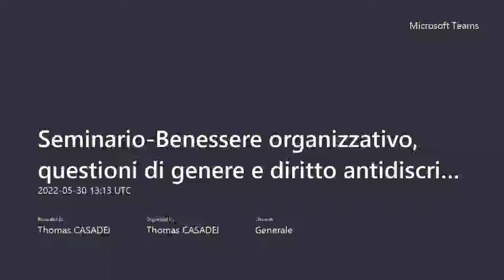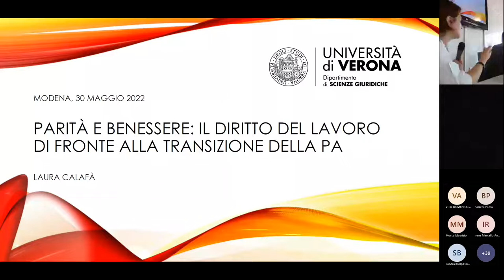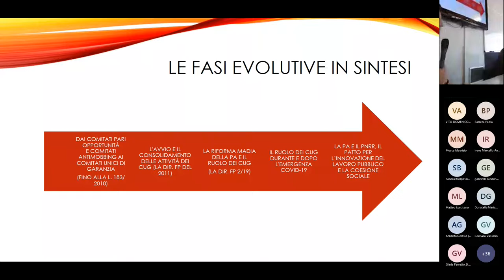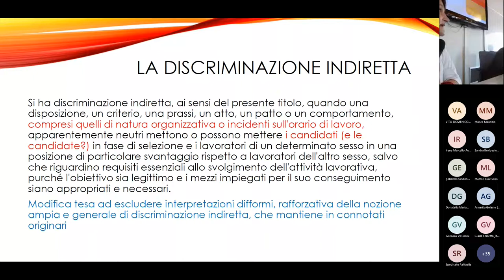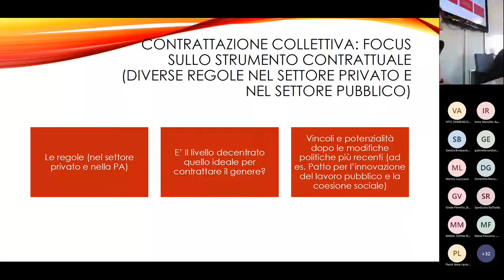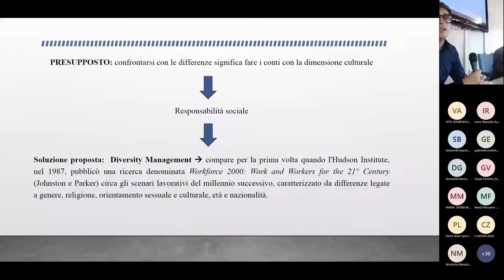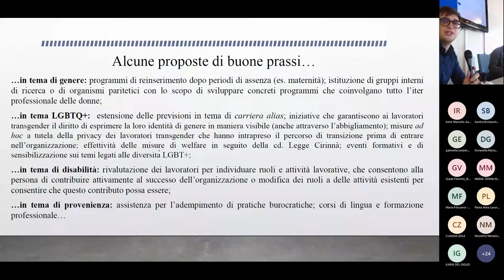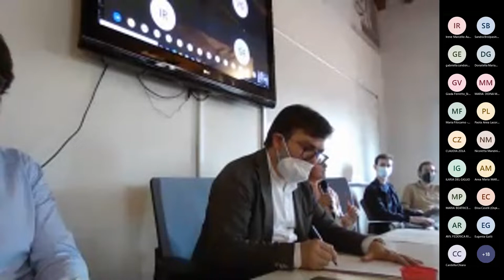Benessere organizzativo, questioni di genere e diritto antidiscriminatorio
Il “Benessere organizzativo, questioni di genere e diritto antidiscriminatorio: nuove sfide per gli enti pubblici e privati” è il tema al centro del seminario tenutosi lunedì 30 maggio, dalle ore 15.00 alle ore 17.30, nell’aula S del Dipartimento di Giurisprudenza di Unimore.
Il Seminario è promosso dal CRID – Centro di Ricerca Interdipartimentale su discriminazioni e vulnerabilità dell’Università di Modena e Reggio Emilia, in seno al Progetto GE&PA - Gender Equality & Public Administration. Percorsi di formazione per l’eguaglianza di genere nella Pubblica Amministrazione e nei territori.

Il Progetto, promosso dal Dipartimento di Economia “Marco Biagi” di Unimore e finanziato dalla Regione Emilia-Romagna, è coordinato dalla Prof.ssa Tindara Addabbo (Ordinaria di Economia del Lavoro e Industriale presso il Dipartimento di Economia Marco Biagi di Unimore) e si avvale di un gruppo di lavoro fortemente interdisciplinare, di cui fanno parte la Fondazione Marco Biagi, tre Centri di ricerca di Unimore – Centro di Ricerca Interdipartimentale su Discriminazioni e vulnerabilità (CRID), Centro di analisi delle politiche pubbliche (CAPP), Laboratorio Genere, Linguaggio e Comunicazione_Digitale (GLIC_D) – e l’Università Cattolica del Sacro Cuore di Piacenza (attraverso il Laboratorio di Economia Locale LEL Ce.C.A.P.).

Del Comitato fanno parte la Prof.ssa Tindara Addabbo (per il CAPP - Centro di analisi delle politiche pubbliche di Unimore), il Prof. Thomas Casadei (per il CRID – Centro di ricerca interdipartimentale su Discriminazioni e vulnerabilità di Unimore), il Prof. Tommaso Fabbri (per il Dipartimento di Economia Marco Biagi di Unimore), la Prof.ssa Chiara Mussida (per l’Università Cattolica del Sacro Cuore), la Prof.ssa Cecilia Robustelli (per il GLIC – Laboratorio Genere, Linguaggio, Comunicazione digitale di Unimore) e la dott.ssa Carlotta Serra (per la Fondazione Marco Biagi)

Introduce e coordina il Prof. Thomas Casadei (Ordinario di Filosofia del Diritto presso il Dipartimento di Giurisprudenza di Unimore), interverranno al Seminario: la Prof.ssa Laura Calafà, Ordinaria di Diritto del Lavoro presso il Dipartimento di Scienze Giuridiche dell’Università di Verona, a cui è affidata la relazione introduttiva dal titolo: Parità e benessere: il diritto del lavoro di fronte alla transizione della PA; il Dott. Nicolò Ingarra, Dottorando in Global Studies. Justice, Rights, Politics (Progetto di ricerca in Management del benessere organizzativo e della salute) presso l’Università di Macerata, che affronterà il tema del Diversity management: proposte operative e prospettive, e la Dr.ssa Maria Barberio, Assegnista di ricerca e Docente a contratto di Diritto del Lavoro e di European Union Law presso il Dipartimento di Giurisprudenza di Unimore, che si occuperà del Whistleblowing come strumento di promozione della legalità e del benessere organizzativo sul luogo di lavoro.

Le conclusioni sono affidate al Dott. Iacopo Senatori, Ricercatore di Diritto del Lavoro presso il Dipartimento di Economia “Marco Biagi” di Unimore.